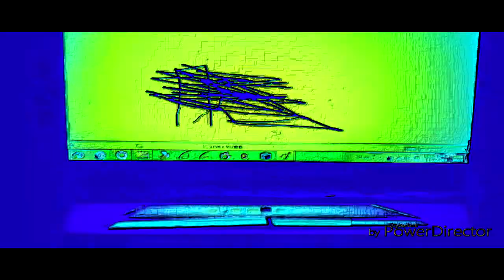THE EPICNESS OF Funny Destroy Voice Tops + Funny Angry Destroy Voice Tops